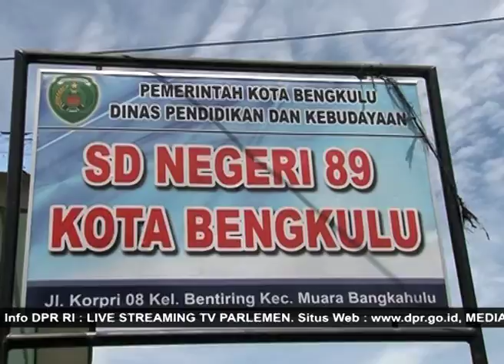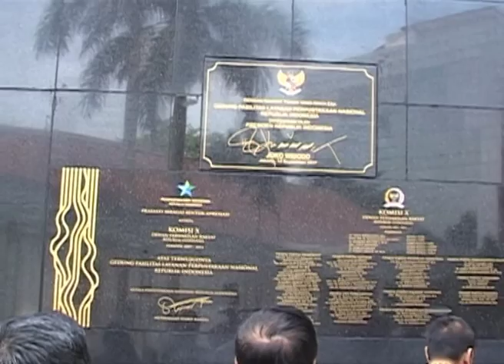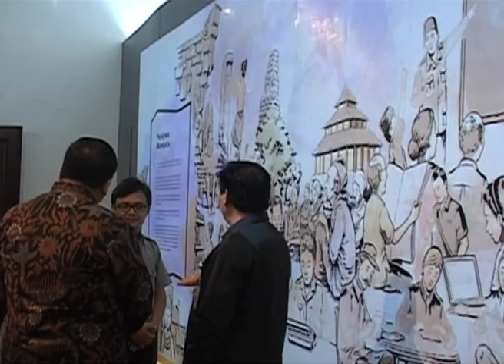DPR RI - KOMPILASI BERITA PARLEMEN #299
BERITA I
DPR RI - DORONG PEMERINTAH TINGKATKAN KUALITAS PENDIDIKAN DI DAERAH
NARSUM : SOFYAN TAN / Anggota Komisi X DPR RI / FPDIP / Dapil SUMUT I
DADANG RUSDIANA / Anggota Komisi X DPR RI / FPHANURA / Dapil JABAR II
(IKI)
BERITA II
DPR RI - KOMISI V DORONG PEMERATAAN INFRASTRUKTUR DI DAERAH
NARSUM : MUHIDIN MUHAMMAD SAID / Wakil Ketua Komisi V DPR RI / FPGOLKAR / Dapil SULTENG
MUH SYARIF BANDO / KEPALA PERPUSTAKAAN NASIONAL RI
(IKI)
BERITA III
DPR RI - KOMISI X TINJAU GEDUNG PERPUSNAS RI
NARSUM : DJOKO UDJIANTO / Ketua Komisi X DPR RI / FPD / Dapil JATENG IIII
(IKI)
BERITA IV
DPR RI - PUSAT PUU BKD DPR RI KOMITMEN TINGKATKAN KINERJA TAHUN 2018
NARSUM : INOSENTIUS SAMSUL / Kepala Pusat PUU BKD DPR RI
KADIR JOHNSON RAJAGUKGUK / Kepala BKD DPR RI